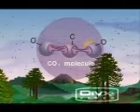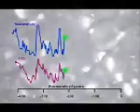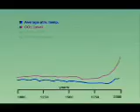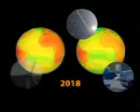Tomorrow I quit - part 1 - worth watching on global warming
Deals with the problem of global warming and its causes - see Part 2 for possible solutions